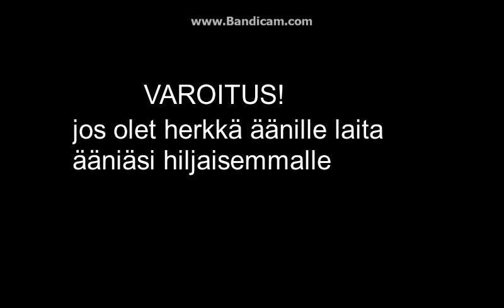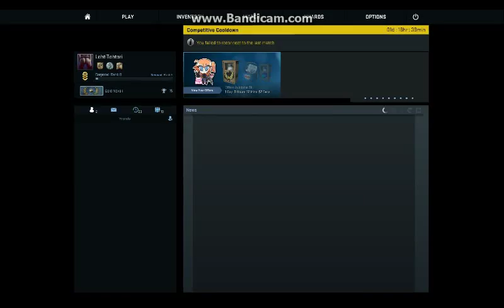What happens when you fuck with russians|CSGOFM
Me and my friend are in a russian server where we scream into our mics and then they ban us...